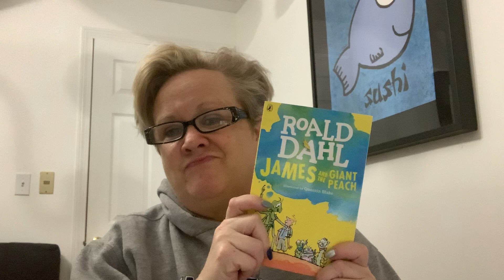James and the Giant Peach 3/23 chapters 1-3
for my 3rd grade flamboyance!!